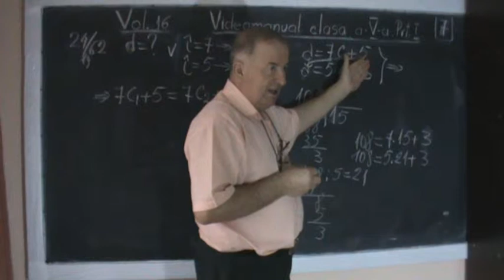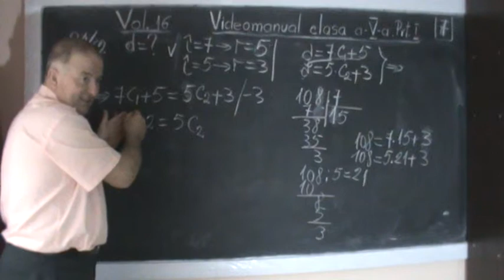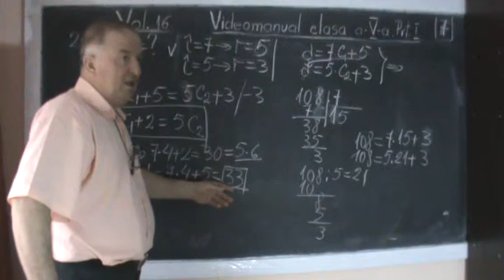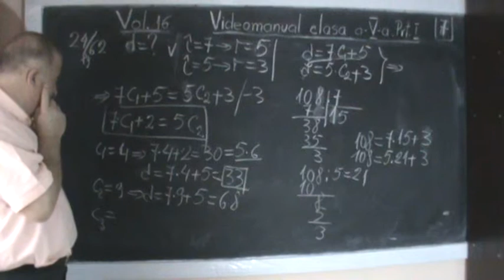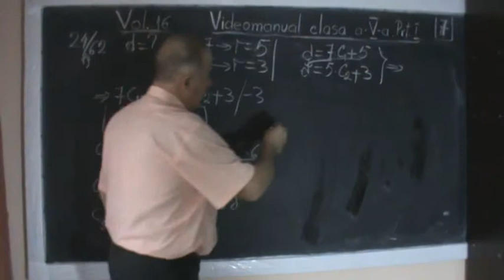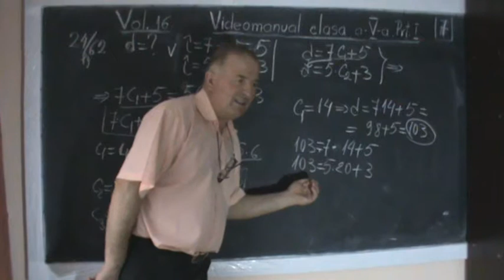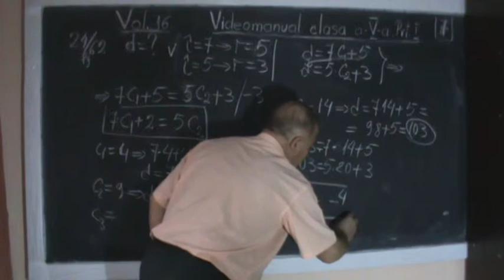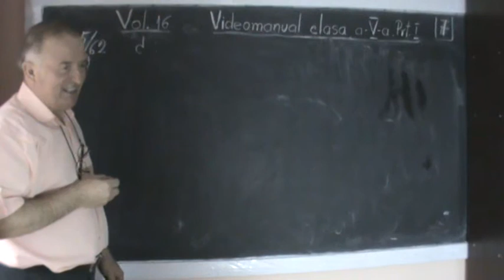6/10 Lectia 124 - L7 - Mai multe exercitii din Manualul de clasa a V-a - Stanica, Perianu, Savulescu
Daca lectia va este utila, as aprecia un Share si Like - Aceasta lectie cuprinde lectiile demonstrative 6,7,si 8 din Vol 16 al Videomanualului la care lucrez si care este modelat dupa "Manualul de clasa a V-a" al carui autori sunt: Catalin Stanica, M.Perianu si Dumitru Savulescu. Veti intalni numeroase exercitii cu teorema impartirii cu rest, cu descoperirea ultimei cifre a unei puteri, exercitii cu puteri, exercitii in care am insistat pe ordinea operatiilor si a parantezelor, etc, toate se regasindu-se in manualul prezentat mai sus. Cele doua volume I si II ale Videomanualului se gasesc aici

- 2/10 Lectia 124 - L6 - Mai multe exercitii din Manualul de clasa a V-a - Stanica, Perianu, Savulescu
- 3/10 Lectia 124 - L6 - Mai multe exercitii din Manualul de clasa a V-a - Stanica, Perianu, Savulescu
- 4/10 Lectia 124 - L6 - Mai multe exercitii din Manualul de clasa a V-a - Stanica, Perianu, Savulescu
- 5/10 Lectia 124 - L6 - Mai multe exercitii din Manualul de clasa a V-a - Stanica, Perianu, Savulescu
- 6/10 Lectia 124 - L6 - Mai multe exercitii din Manualul de clasa a V-a - Stanica, Perianu, Savulescu
- 7/10 Lectia 124 - L6 - Mai multe exercitii din Manualul de clasa a V-a - Stanica, Perianu, Savulescu
- 8/10 Lectia 124 - L6 - Mai multe exercitii din Manualul de clasa a V-a - Stanica, Perianu, Savulescu
- 9/10 Lectia 124 - L6 - Mai multe exercitii din Manualul de clasa a V-a - Stanica, Perianu, Savulescu
- 10/10 Lectia 124 - L6 - Mai multe exercitii din Manualul de clasa a V-a - Stanica, Perianu, Savulescu